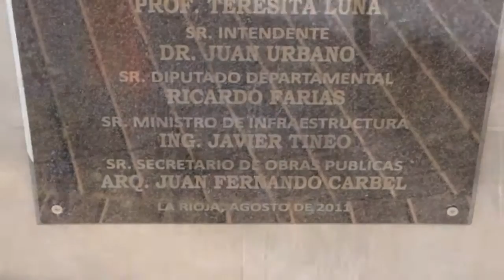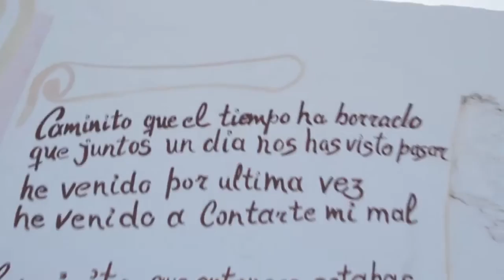La Historia de Caminito y el Tango